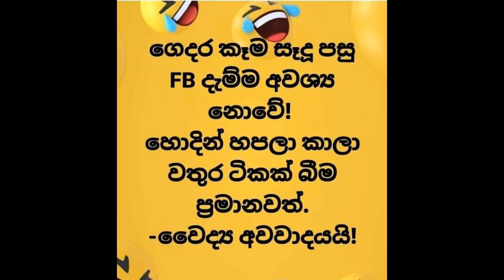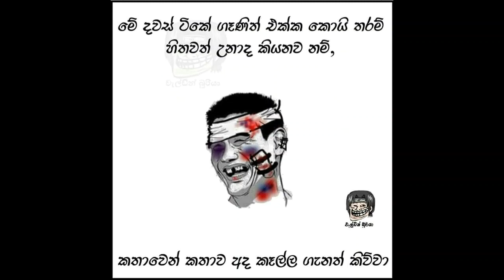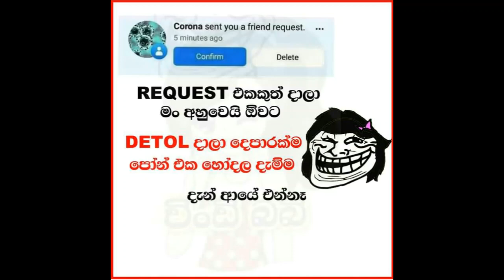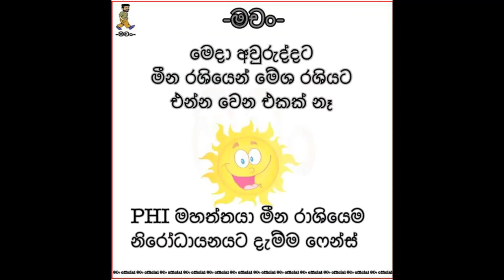සිරී හිටියනම් බුකියත් වහලා රටත් වහලා || Siri Hitiyanam Bukiyath Wahala Ratath Wahala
සිරී හිටියනම් බුකියත් වහලා රටත් වහලා || Buki Talks - බුකි ටෝක්ස් || EP12